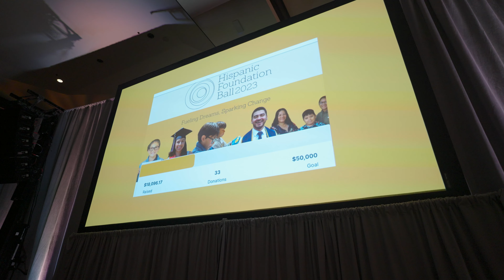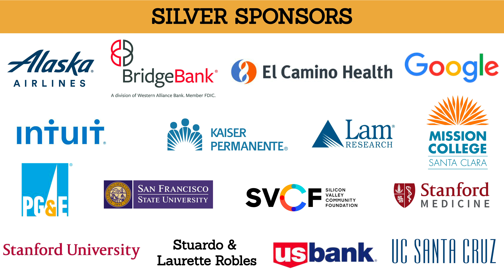34 Hispanic Foundation Ball Event!